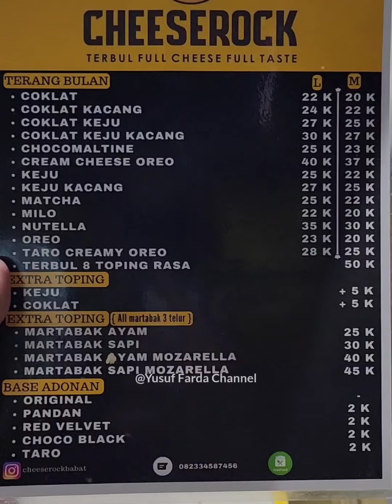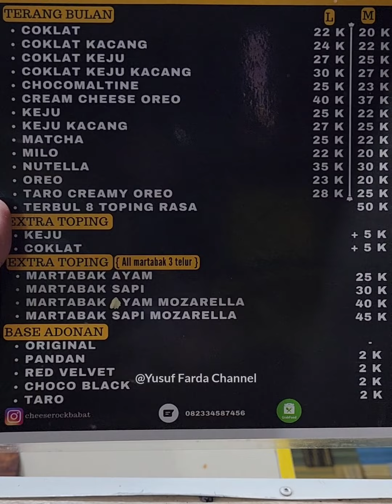INTIP PEMBUATAN MARTABAK FULL TOPING! BUATNYA LAMA MAKANNYA 5 MENIT! INDONESIAN STREET FOOD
Cara Buat Martabak Manis / Terang Bulan Model Pizza Full Toping Enak Viral. CheeseRock Lamongan

Jl. Raya Babat Lamongan Depan Alfamidi Babat Lamongan

Harga 50.000 Rupiah